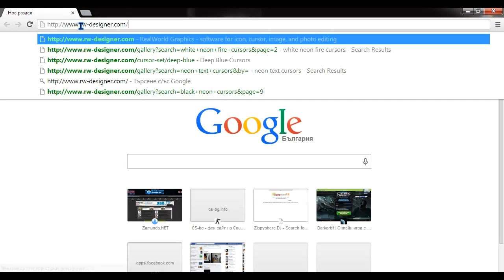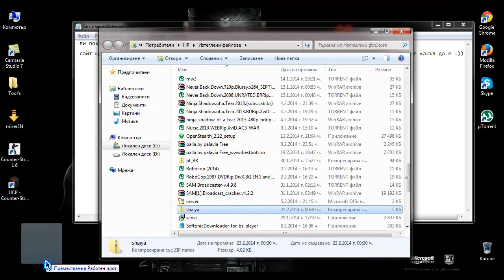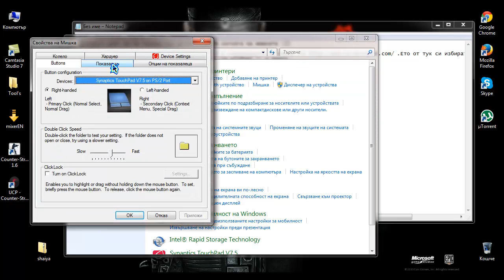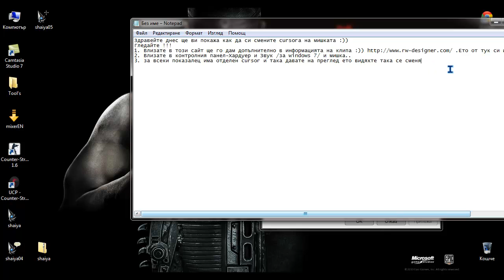Cursor's 2014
Ако имате въпроси пишете на skype : man.in.black97